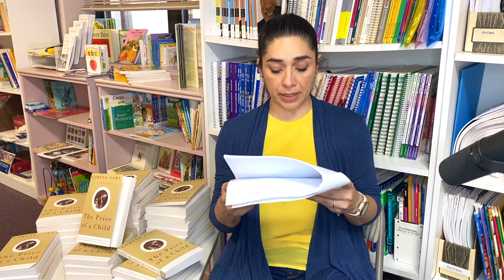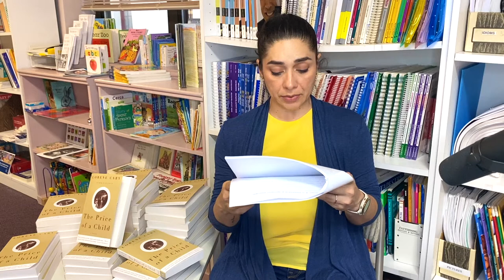Elisa Banegas Reads Lorene Cary's Free! (Intro and Part 1) in Spanish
As part of our One Book One Norristown literacy initiative, we are featuring a series of read-alouds of Lorene Cary's books. Here we begin with the Introduction and Part 1 of Cary's young adult book Free!